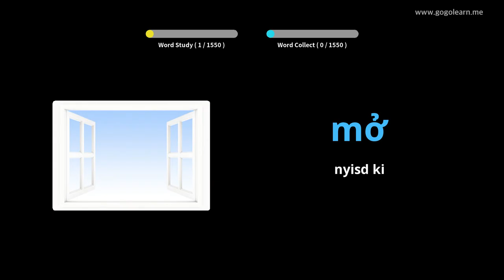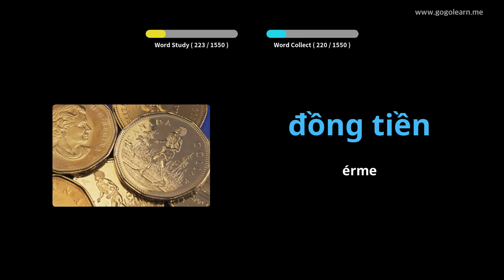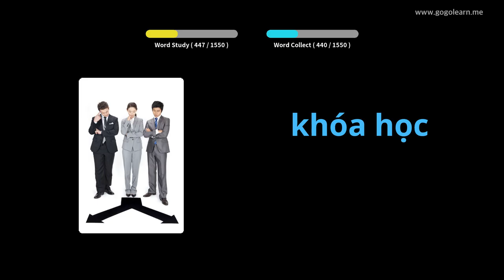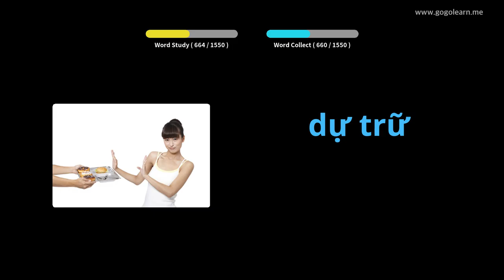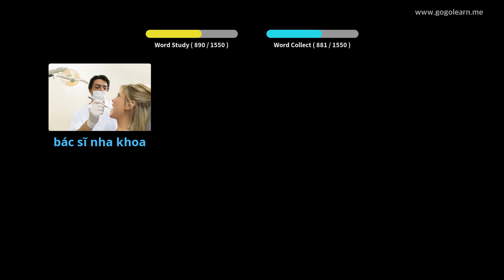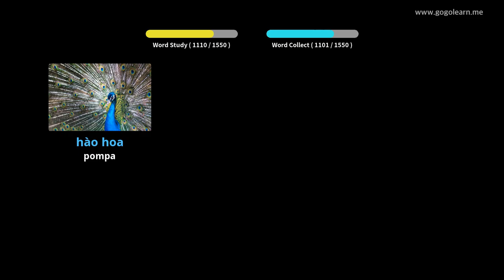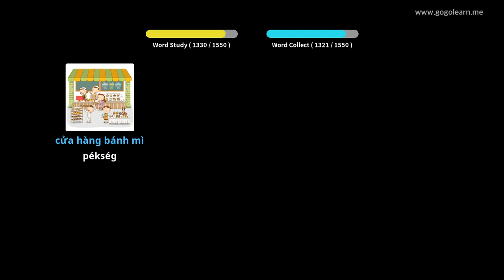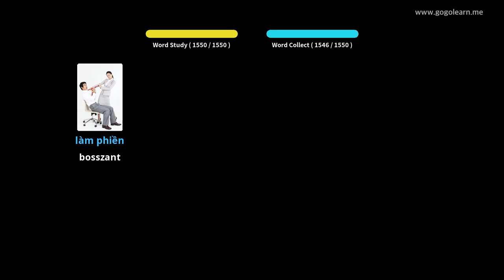Vietnami szókincs | Golearn